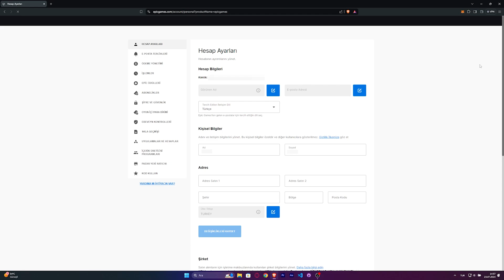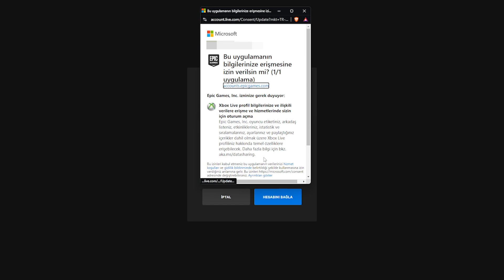Epic Games ile Xbox Hesabı Nasıl Bağlanır?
Bu video tamamen bilgilendirme amaçlıdır ve herhangi bir reklam içermez.

Bu videoda Epic Games ile Xbox hesabını nasıl bağlayabileceğiniz anlatılmaktadır. Videodaki adımları uygulayarak Epic Games ve Xbox hesaplarınızı birbirine bağlayabilirsiniz.